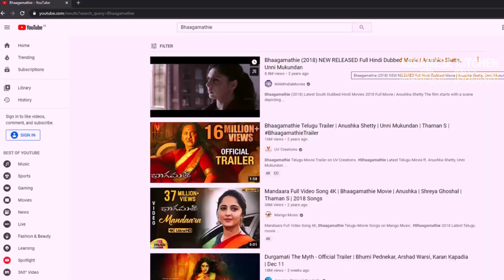গৰম গৰম Ghugni Chaat ৰ সৈতে গধুলি কি Cinema চালো | Ghugni Chaat Recipe in Assamese and Food Vlog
Ghugni Chaat Recipe in Assamese Language with English subtitle or captions. In this video I will show you how to prepare Ghugni or Ghuguni Chaat recipe easily at home. This is a recipe vlog where we talked about Durgamati the myth movie and Bhaagamathie movie and movie recommendation.
0:00 - Intro
2:36 - Eating Ghugni Chaat
5:05 - How to prepare Ghugni Chaat
Ingredients:
Dry peas - 200gm
Potato - 1 small
Onion -2
Ginger Garlic paste - 1/2 tsp
Green chilli
Tomato - 1
Haldhi powder- 1/2 tsp
Garam masala - 1/2
Refined Oil
Chaat masala,
 Coriander leaves,
Lime juice,
Tamarind pulp,
Bhujiya
Detail of:
Our Channel:
Assamese kitchen channel is dedicated to Assamese recipe, Assamese recipes, Assamese easy recipe, Assamese cooking and Assamese cuisine. Our aim is to make various recipe video in Assamese language and also to showcase traditional Akhomiya recipe to world. We try to give our viewers new Assamese recipe vlog every week